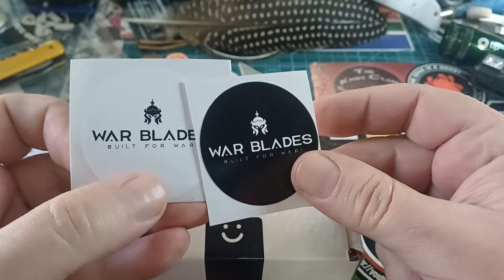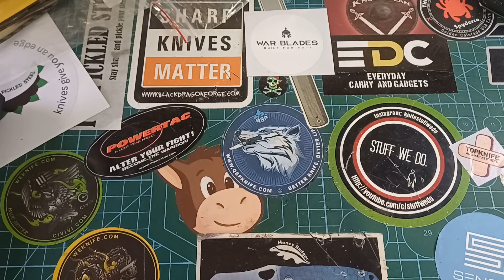WAR BLADES: WARRIOR BEAD.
Please follow the link to TorchSA for all your Ganzo knives and flashlights:

Also remember my Postal address:

South Africa
Pyramid
Pretoria
0120